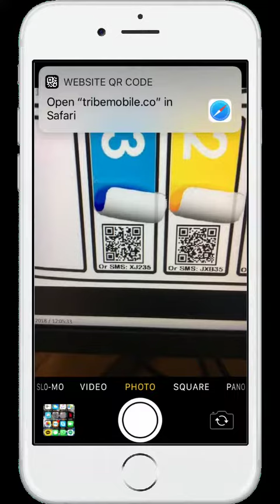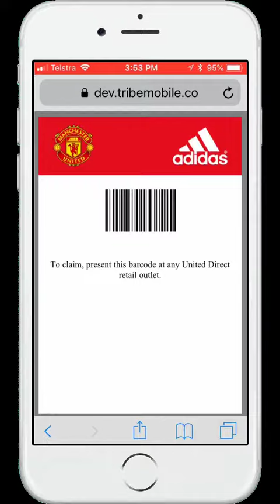Tribe Cross Marketing Example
Adeneli (Based in the US) and Benefel (Based in Australia) have been asked to look after the utilization and implementation of Tribe technology with consumer goods packaging and promotions. Essentially we call this on pack part of Tribe Technology the “Inbound Campaigns”.

This kind of Dynamic Promotion and Data Collecting competes, and in most cases, goes well beyond what Big Brand Companies have been trying to do with budgets 100’s of times bigger.

There are two ways for customers to engage in the Promotions :

i) Scan a Unique Variable QR codeand/or
ii) SMS a code to a Promotion Mobile Number